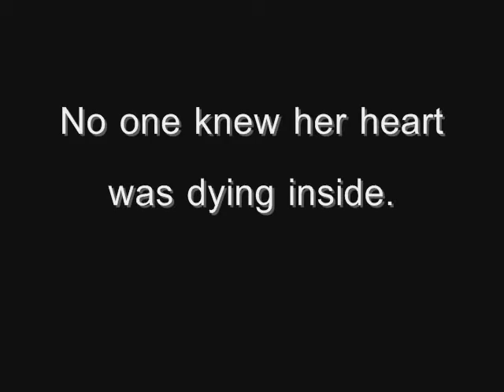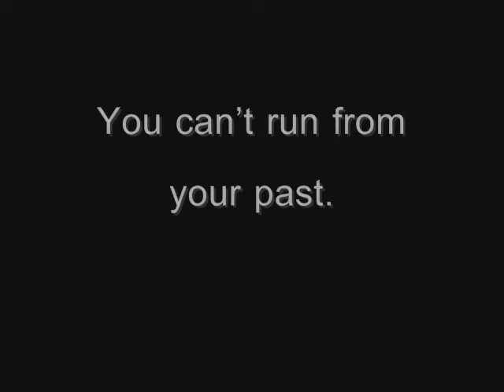Fragile Tough Girl Trailer FanFiction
"When times are the worst you see who you've got. You know what is real and you find out what is not. I thought I had something but now I hurt so bad. You think you have friends that you don't really have..." The story of how Kitty Curtis found herself.

Trailer for my first FanFiction story. Yes, it is a sister fic, but I think it's pretty good. Actually, I think it's hella good. But your call, I just wanted to promote it cause I love it. :D

~Chikipu